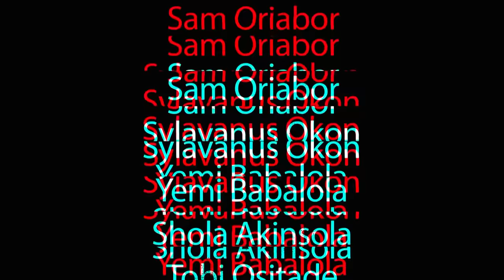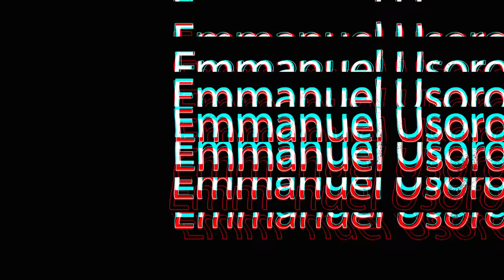MY WIFE CONFESSED TO CHEATING, SHE BEATS ME TOO || Justice Court EP 160